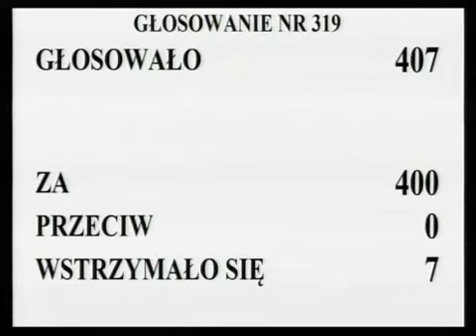[125/146] Ewa Kopacz: Przystępujemy do rozpatrzenia punktu 19. porządku dziennego: Zmiany w skł..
Posiedzenie Sejmu nr 30
14 grudnia 2012 r. 12:39:17
Marszałek Ewa Kopacz:

Przystępujemy do rozpatrzenia punktu 19. porządku dziennego: Zmiany w składach osobo wych komisji sejmowych (druk nr 979).

Prezydium Sejmu na podstawie art. 20 ust. 1 oraz art. 148a ust. 12 regulaminu Sejmu, po zasięgnięciu opinii Konwentu Seniorów, przedłożyło wniosek w sprawie zmian w składach osobowych komisji sejmowych.

Czy ktoś z pań i panów posłów pragnie zabrać głos w sprawie przedstawionych propozycji?

Nikt się nie zgłasza.

 Kto z pań i panów posłów jest za przyjęciem wniosku w sprawie zmian w składach osobowych komisji sejmowych, w brzmieniu proponowanym w druku nr 979, zechce podnieść rękę i nacisnąć przycisk.

Głosowało 407 posłów. Za oddało głos 400 posłów, nie było głosów przeciwnych, 7 posłów wstrzymało się od głosu.

Stwierdzam, że Sejm podjął uchwałę w sprawie zmian w składach osobowych komisji sejmowych.

Na tym wyczerpaliśmy porządek dzienny 30. posiedzenia Sejmu Rzeczypospolitej Polskiej.

Ogłaszam 10 minut przerwy.

(Przerwa w posiedzeniu od godz. 12 min 40 do godz. 12 min 49)